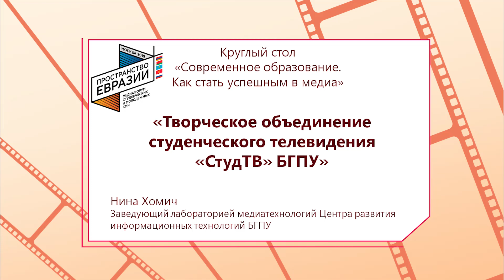Круглый стол "Современное образование. Как стать успешным в медиа"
С 13 по 15 мая в Москве состоялся крупнейший студенческий медиафорум в ЕАЭС «Пространство Евразии». Основной целью форума является поддержка и развитие студенческой журналистики стран Евразийского экономического союза. На форуме  профессиональные журналисты и эксперты в сфере медиатехнологий провели мастер-класссы, состоялись дискуссии об актуальных вызовах и новейших тенденциях медиасреды, панельные сессии, лекционно-практические занятия.
14 мая зав.лабораторией медиатехнологий ЦРИТ БГПУ Хомич Нина Кондратьевна выступила на круглом столе «Современное образование. Как стать успешным в медиа» с докладом о деятельности лаборатории медиатехнологий ЦРИТ и студенческого телевидения «СтудТВ БГПУ».